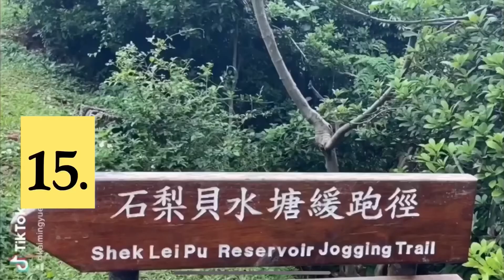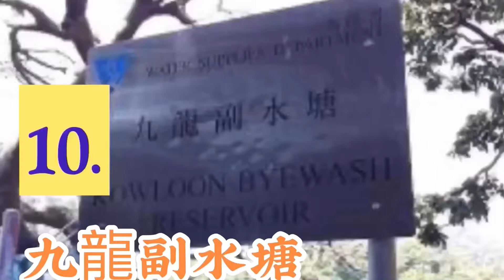香港水塘系列 第11-15， Hong Kong Reservoir Series No.11-15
15. 石梨貝水塘 ，0.374
14. 香港仔下水塘 ，0.486
13. 河背水塘， 0.505
12. 香港仔上水塘，0.773
11. 大潭中水塘 ，0.686
10. 九龍副水塘，0.800
9. 大潭上水塘，1.490
8. 九龍水塘，1.578
7. 城門下水塘，4.299
6. 大潭篤水塘 ，6.047

註：容量以百萬立方米為單位